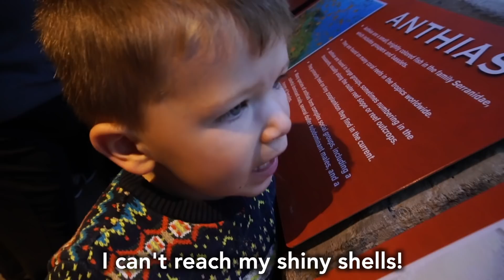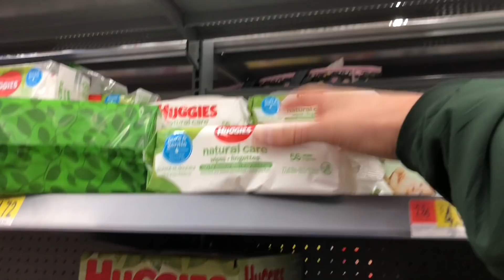Vacation...RUINED 😢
The perfect storm hit and ruined all our plans...now we're just in survival mode...